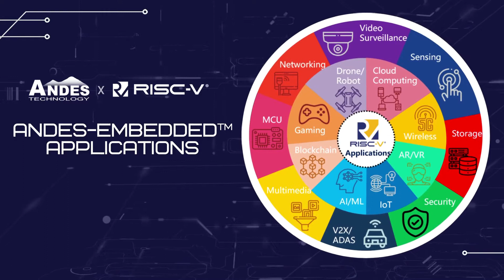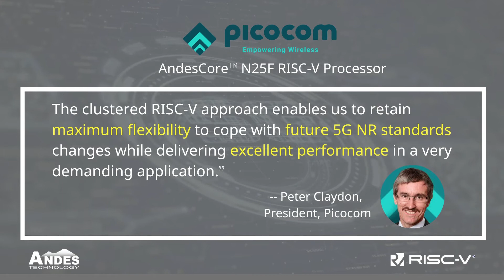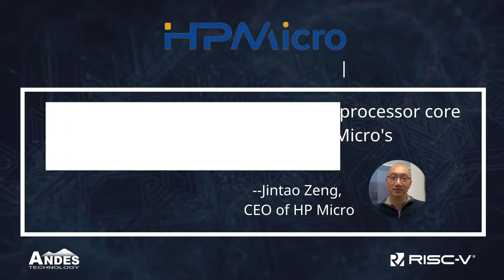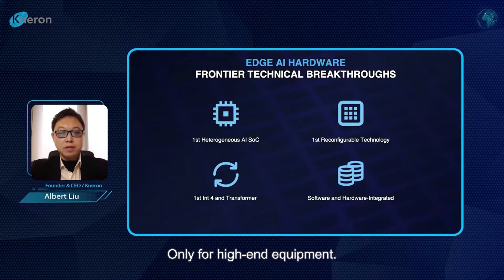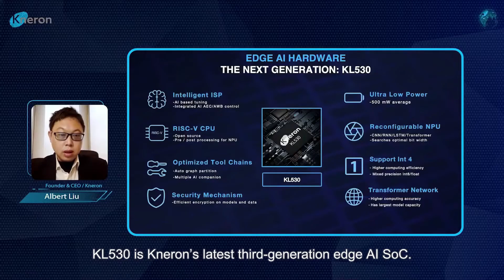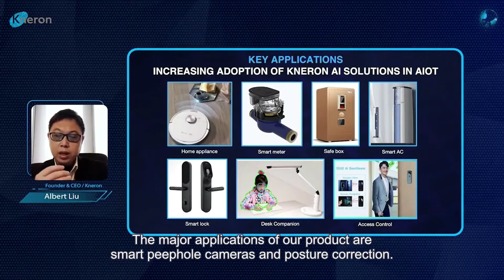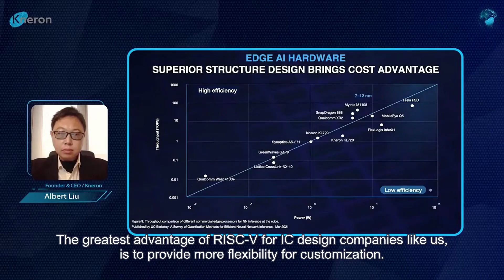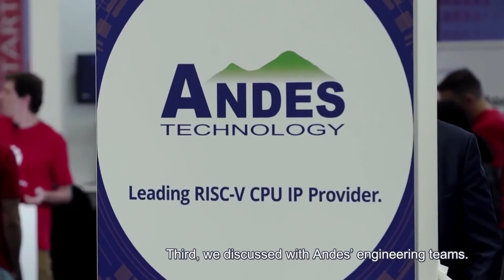Demo: RISC-V Successful Stories of Andes